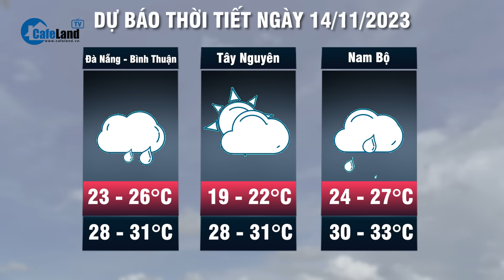Dự báo thời tiết đêm nay và ngày mai 14/11: Bắc và Trung Bộ mưa lạnh nhất từ đầu mùa | CafeLand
CafeLand | Không khí lạnh đã ảnh hưởng đến thời tiết một số nơi ở Tây Bắc Bộ và Bắc Trung Bộ từ đêm qua 12/11. Trung tâm Dự báo khí tượng thuỷ văn quốc gia cho biết, hôm nay 13/11, không khí lạnh tiếp tục ảnh hưởng đến thời tiết các nơi khác ở Tây Bắc Bộ và Bắc Trung Bộ, sau đó đến Trung Trung Bộ.
Bắc Bộ và Bắc Trung Bộ trời rét, vùng núi Bắc Bộ có nơi rét đậm, rét hại. Đây cũng là đợt rét nhất từ đầu mùa. Trong đợt không khí lạnh này, nhiệt độ thấp nhất ở Bắc Bộ và Bắc Trung Bộ phổ biến từ 15-18 độ C, vùng núi Bắc Bộ phổ biến 12-15 độ C, vùng núi cao có nơi dưới 11 độ C.